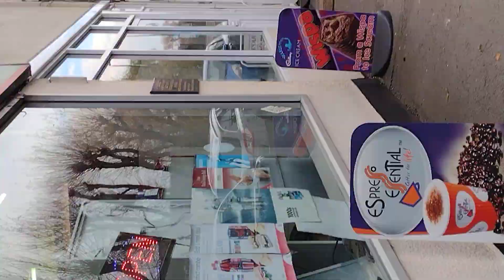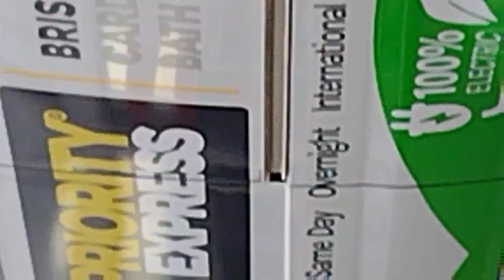Part Two- No Castle (today) When the firemen came to school and said Don't Talk to Strangers=✓😂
No castle today Im afraid- went home the wrong way (thanks mate)..but I'll be back..saw a bit of it poking out i managed to film. Have a good Christmas. Another year families are kept apart. Stay safe. Look after each other. One love. gratitude if your right leg hurts,thank God your left one doesn't. More of Bristol during or after Christ-mas. Trying to find a candlelit mass and don't forget we've got St.Mary Church Redcliffe,a clone of Cologne Cathedral coming up too. Peace,Love and Disobedience. Do No Harm. Take no sh*t.☘️❤️✝️🙏🎄🌤️🌄🌟